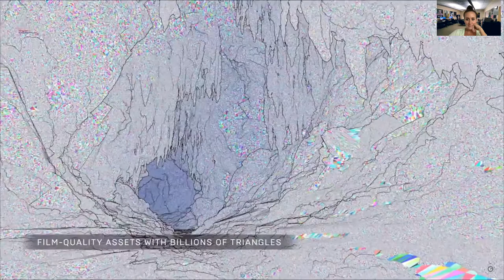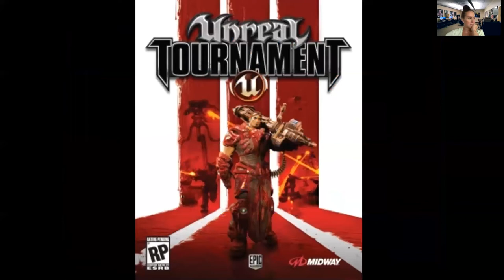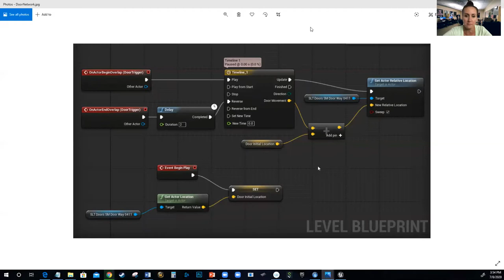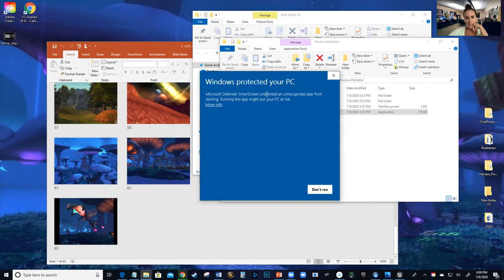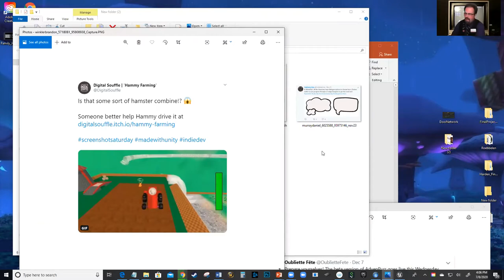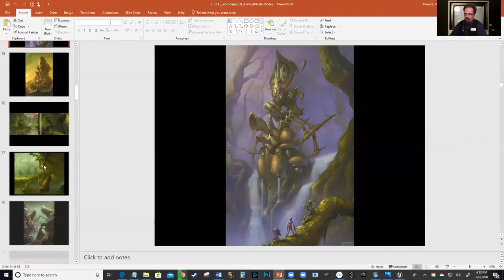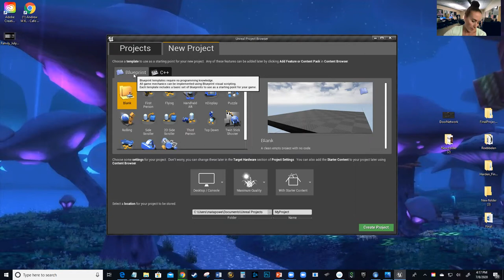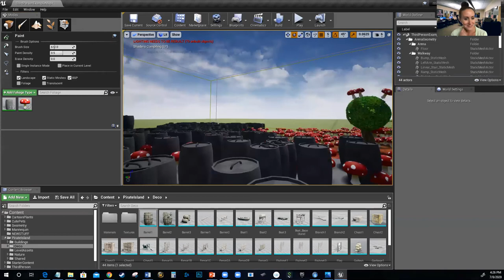Unreal Engine Virtual Session